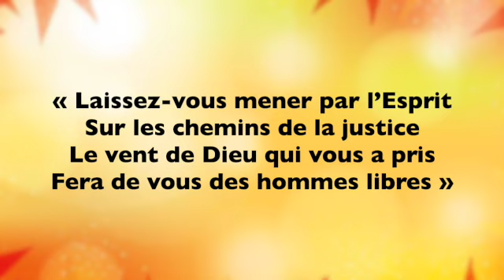Méditation mardi 19 mai 2020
Cette vidéo traite de Méditation mardi 19 mai 2020